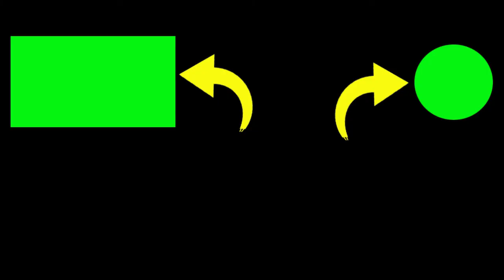see an airplane and there's a skydiving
gratis untuk mengikuti video saluran ini selamanya.

1. Silakan Suka & Bagikan jika Anda menyukainya.
2. Jika Anda memiliki pertanyaan, silakan komentar.
      Agar Chanel ini bisa bermanfaat untuk kalian dan juga bisa bermanfaat

Terima kasih